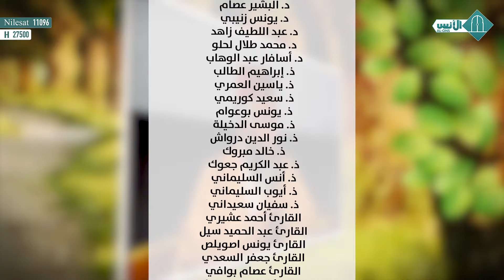نسمات أخوية السلامة من التميع والغلو الحلقة 14